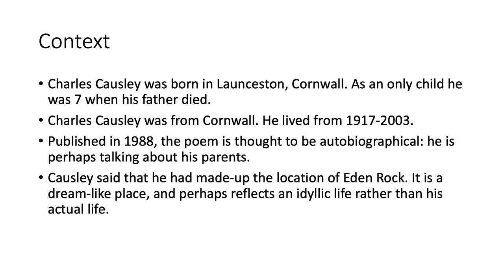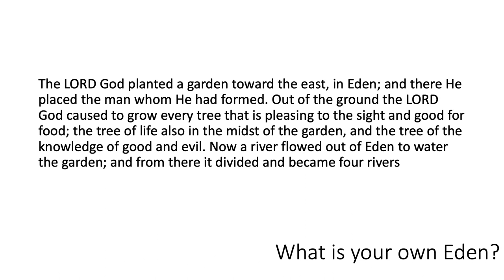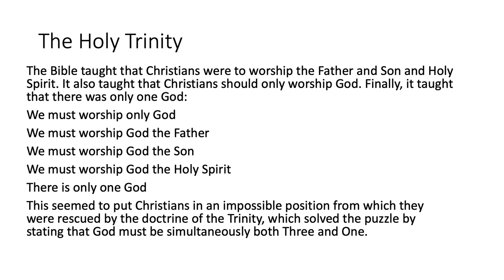Eden Rock (Annotated)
A walkthrough of the context and annotations for Eden Rock to support your study of the AQA Love and Relationships poetry anthology.